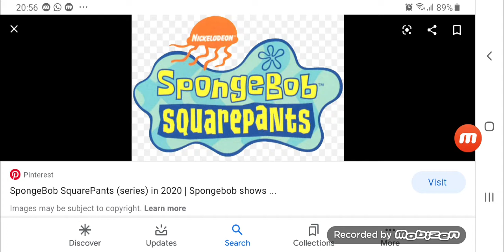Happy 21st anniversary spongebob squarepants